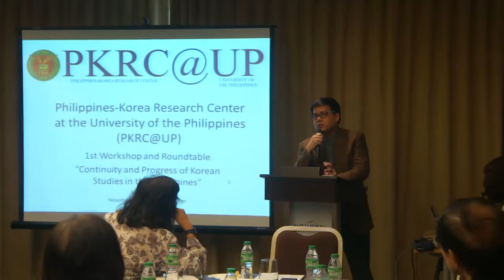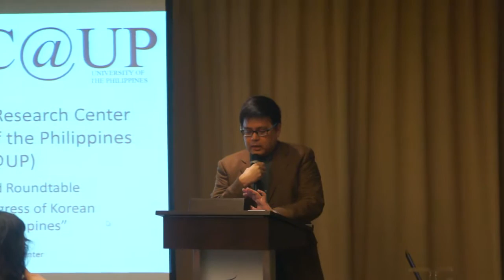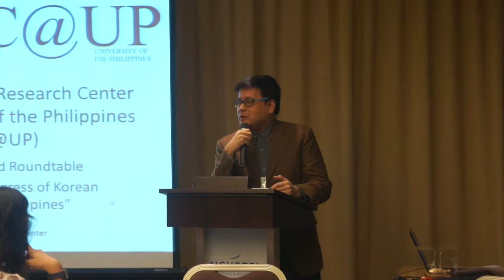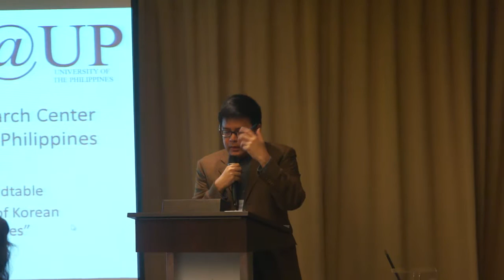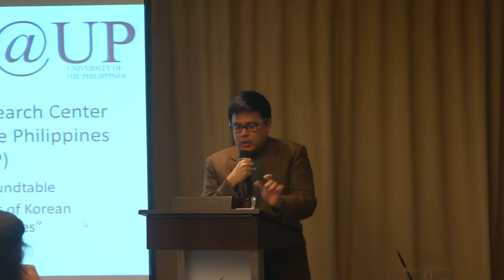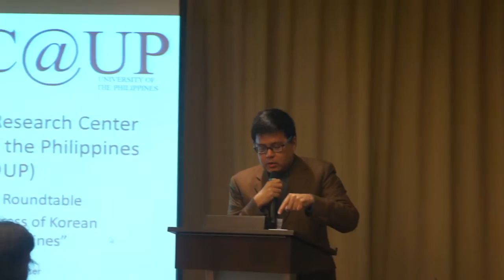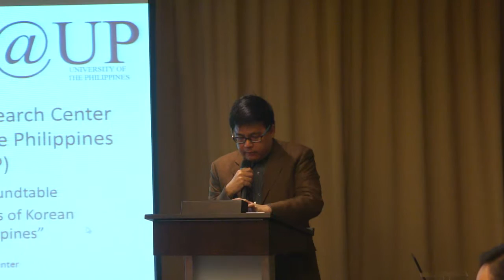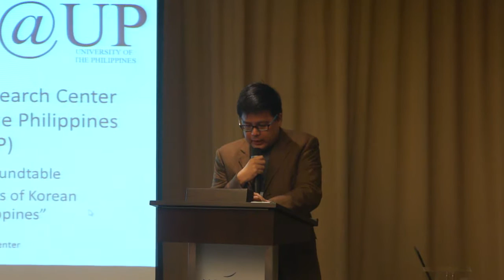PKRC@UP 1st Workshop & Roundtable “Continuity and Progress of Korean Studies in the Philippines”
Reaction to the presentation entitled “Understanding the Production Processes Involved In Making TV Drama in the Philippines: A Case Study”

Dr. Jose Wendell Capili